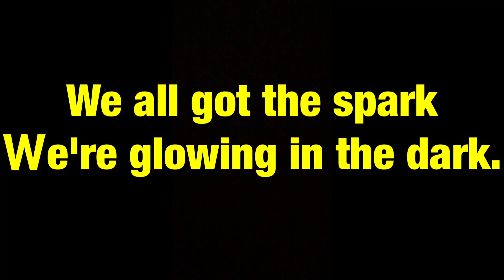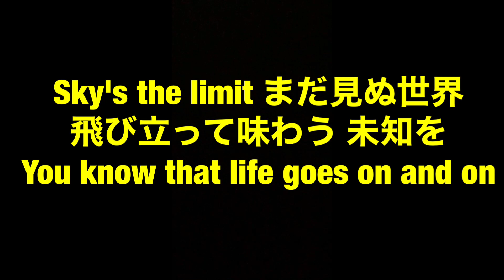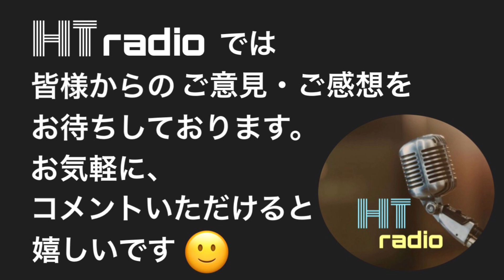【#25】1度聴いたら虜になるまでYou can't quit！！！ 「Neonlight Lipstick」と「Brighter day」について。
皆さんこんばんは。HT radioのお時間です。
この動画は私達2人の好きなもの（ジャンル問わず）についてウダウダと（笑）
お話をするチャンネルです。
チャンネル名の通り、ラジオ感覚で楽しんでいただけたら嬉しいです!(^^)!

黙ってこの2曲聴いておけば間違い無しです！